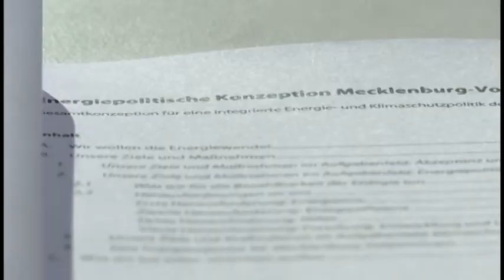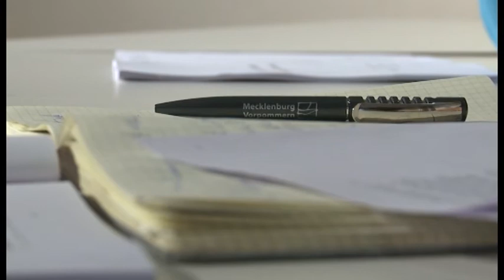Minister Pegel präsentiert Energiekonzept MV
Blickpunkt MV vom 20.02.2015: Das Land setzt seine Strategie beim Aufbau der erneuerbaren Energien fort.